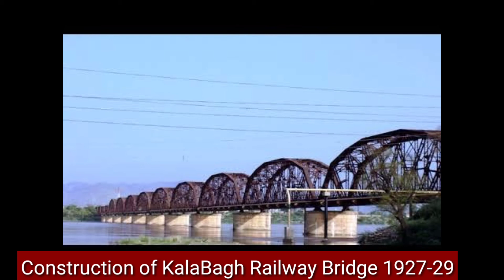Historic Railway Bridge over River indus at KalaBagh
Historic Railway Bridge over River indus at KalaBagh. This bridge took 2years to complete. In 1929 this Historic Railway Bridge at KalaBagh completed.